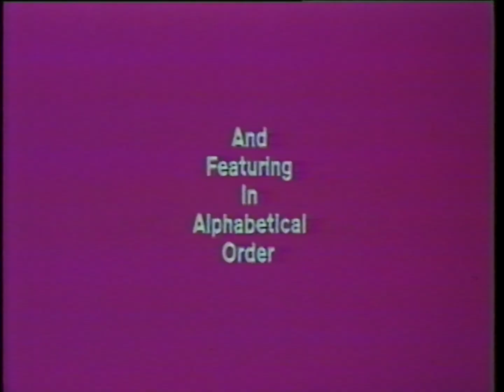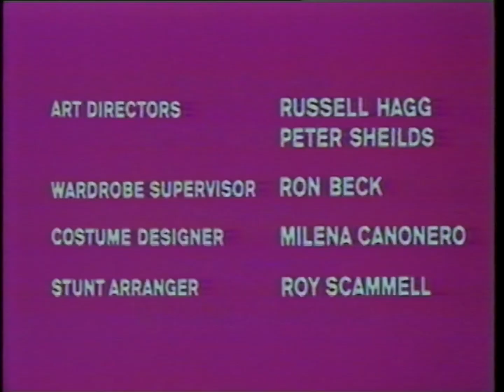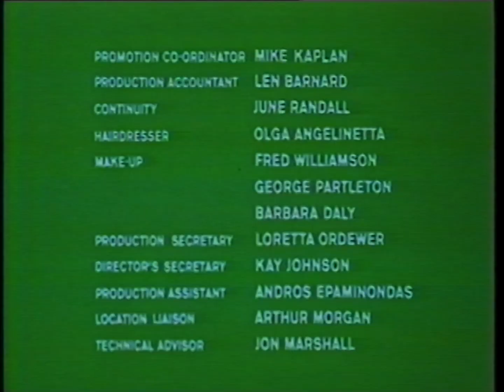Closing to A Clockwork Orange 1980 VHS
Print date: No print date.
VHS packaging: Big box.
VHS recording speed: Standard Play (SP)
Audio format: Monaural, linear audio track.
Video format: NTSC.
Closed caption: No.
Tape brand: Scotch.
Runtime: 137 minutes.
Distributor: WCI Home Video
Copy protected? Yes, by Stop-Copy.
Duplicated by: VCA Teletronics, Inc.